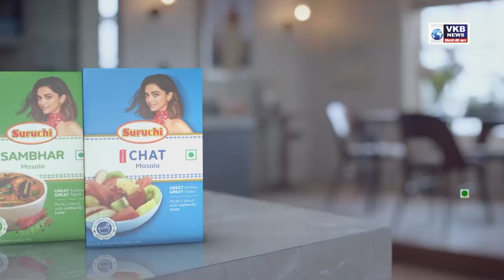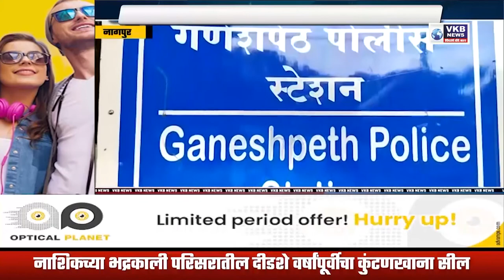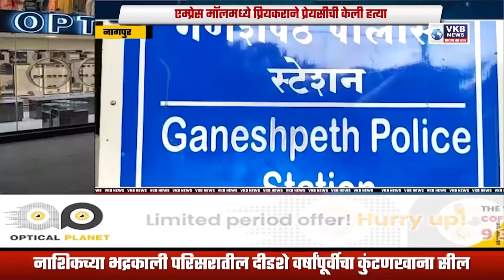कुठल्याही महिलेबद्दल आम्हाला प्रचंड आदर - देवेंद्र फडणवीस